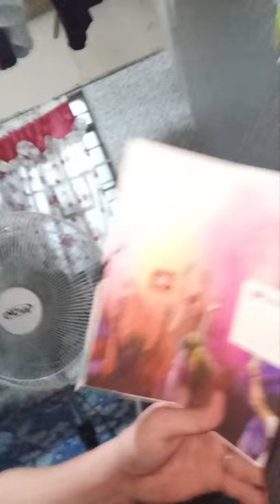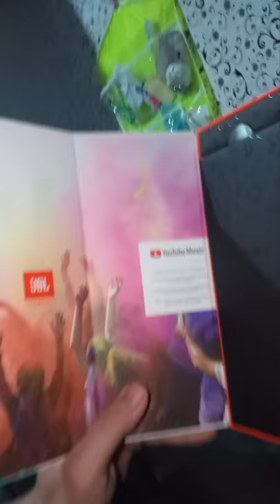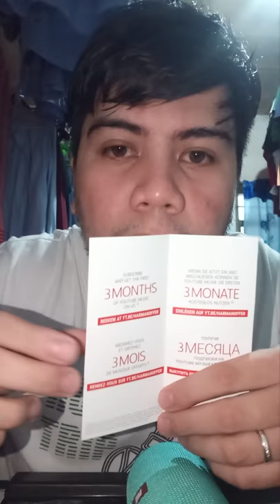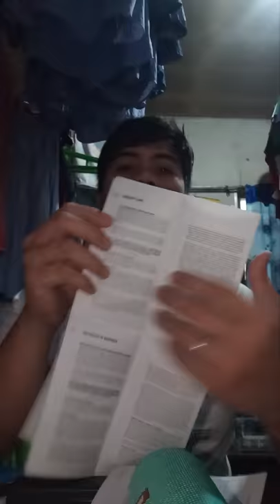unboxing of JBL Flip 4